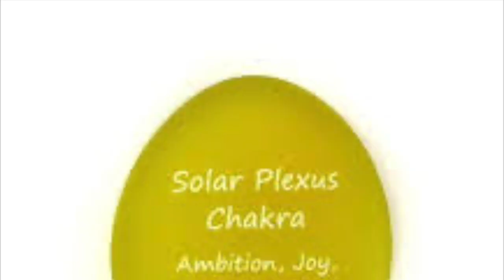Solar Plexus Fire Meditation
This video is about Solar Plexus Fire Meditation